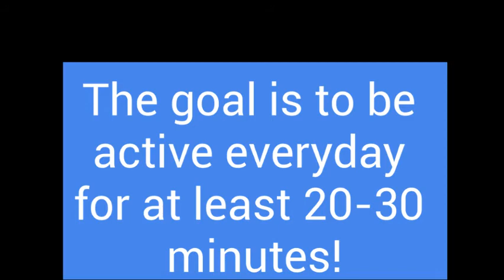MPT Train Heroic workout 10/13